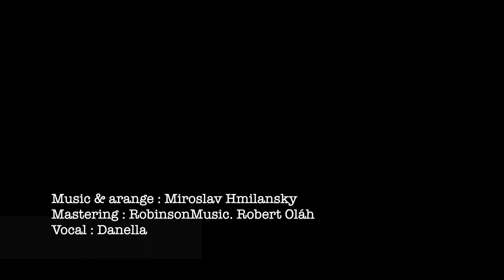Danella - Forever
Cover  from Phil Perry